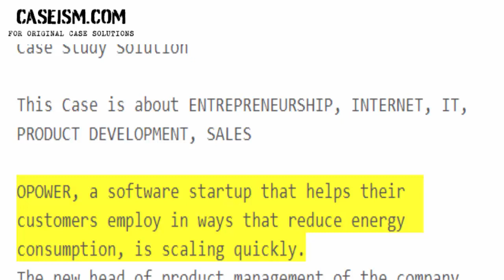Product Development at OPOWER Case Study Help - Caseism.com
This Case Is About Product Development at OPOWER Case Study Help and Analysis

Get Your Product Development at OPOWER Case Study Help at Caseism.com